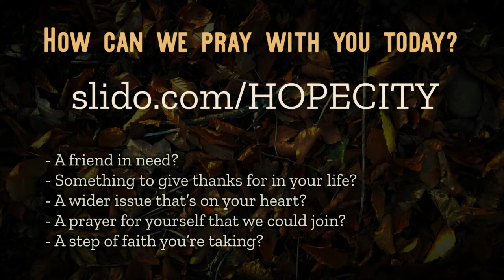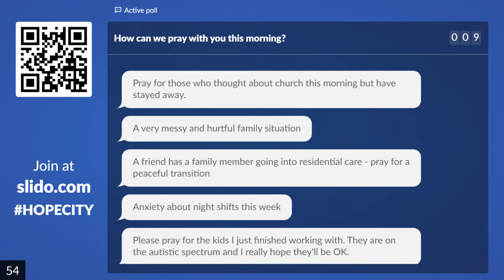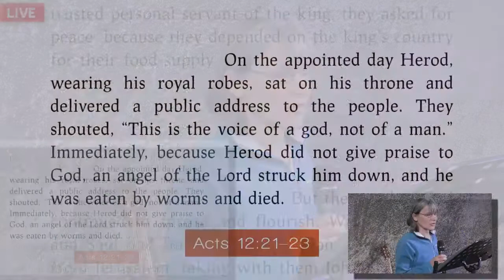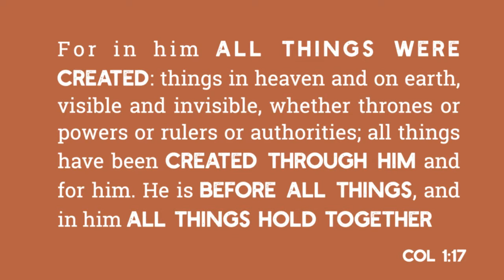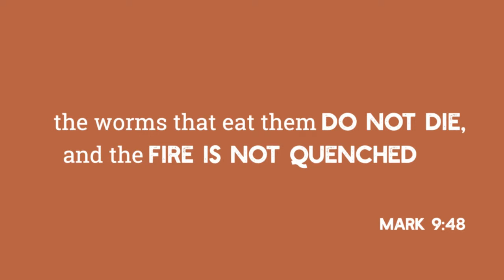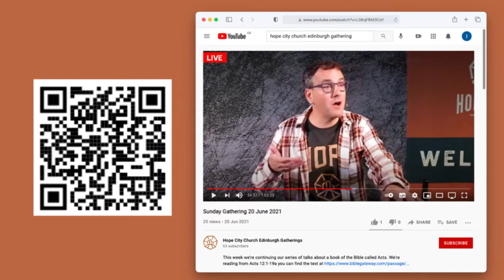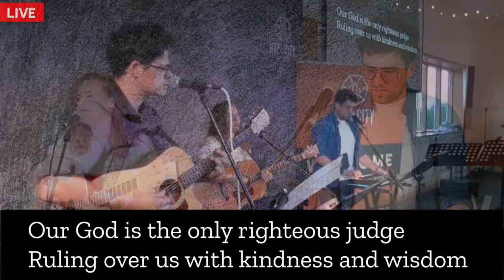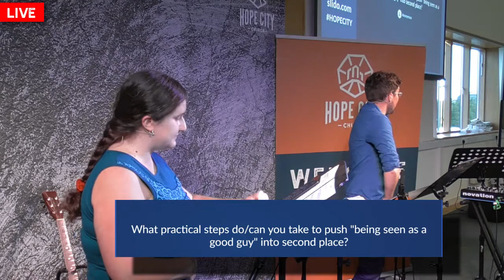HCCE | Sunday Live - 27 June 2021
This week we're continuing our series of talks about a book of the Bible called Acts. We're reading from Acts 12:19-24

Join us live any Sunday 10:30AM UK time and if you’d like to learn more about us as a church, or email

We post other kinds of videos, such as worship music and extended Q&A, on our other channel